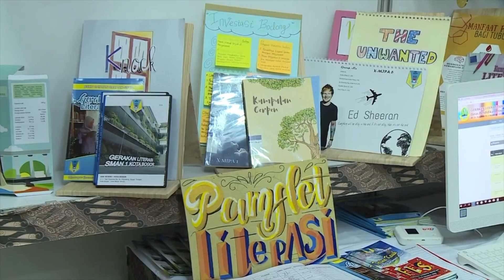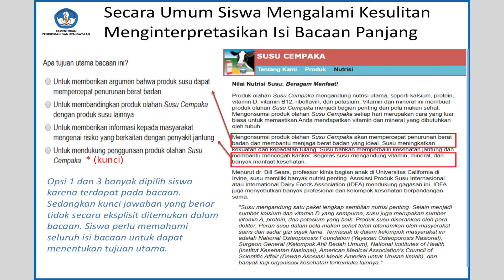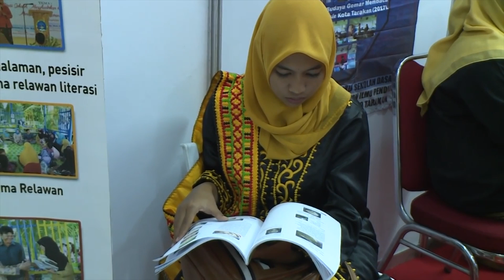Rilis PISA 2018 : Tingkatkan Kompetensi Membaca Siswa Indonesia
Kompetensi membaca 7 dari 10 siswa di Indonesia masih di bawah standar minimal. Anak-anak Indonesia masih menguasai single teks, ketika dihadapi pada multiple teks mereka masih menghadapi kesulitan. Menurut Mendikbud Nadiem Makarim, solusinya adalah memberikan bacaan yang disukai oleh anak-anak.